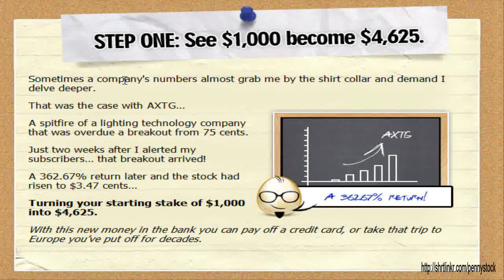online stocks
Take A Look Here a bit more regarding top day trading training on the internet .